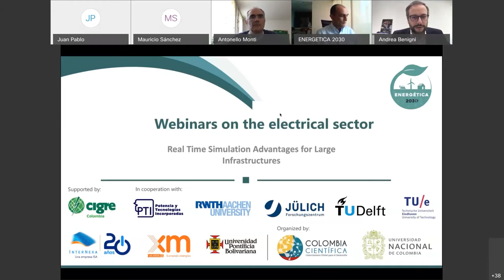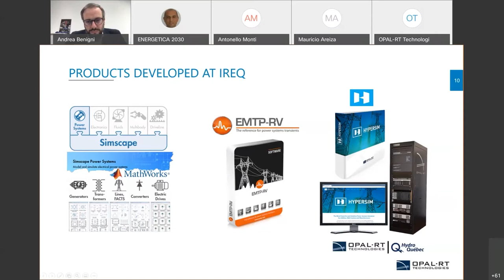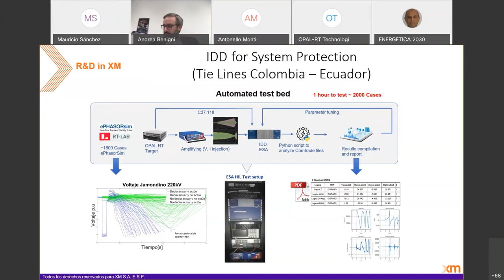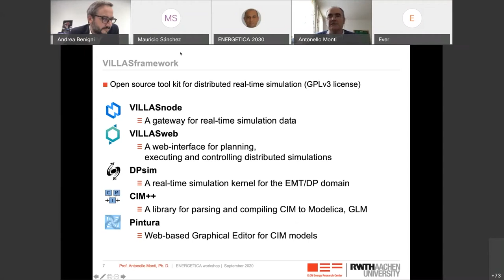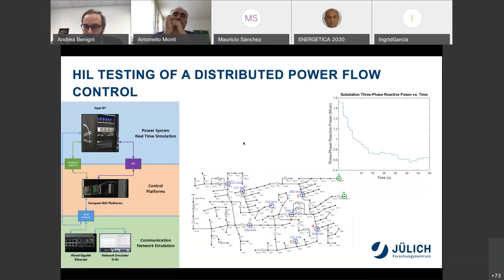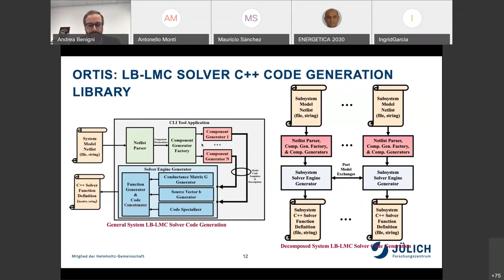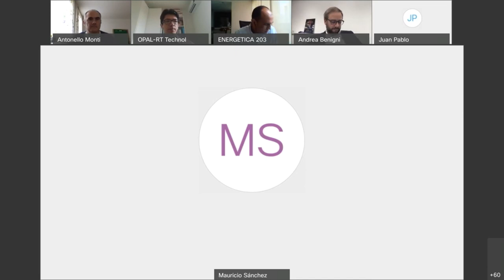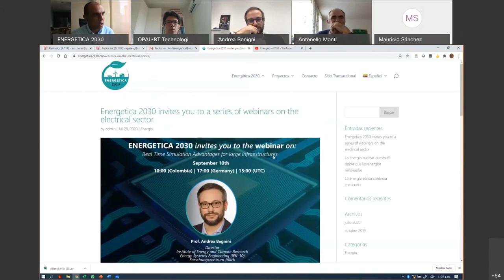Webinar - Real Time Simulation Advantages for large infraestructures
Energetica 2030 and its project: Supervision and control of electrical systems, invites you to the second webinar on the electric sector: Real Time Simulation Advantages for large infraestructures with Prof. Andrea Begnini, Director of the Research Institute on Energy and Climate.

ENERGETICA2030 is a research program with the main goal to develop a comprehensive strategy for the transformation of the Colombian energy sector, oriented to its reliability and social, economic and environmental sustainability in the horizon of the year 2030.  This program is composed of 10 projects and has a consortium of 8 Colombian Universities, three Colombian Energy and Communication Companies, 10 International Universities and 1 International Institute.

The webinars are linked with Project 9 related to the supervision, operation and protection of Power Systems with high penetration of Renewables.

ENERGETICA2030 is funded by all the participant institutions and awarded by Grant 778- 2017 of the Colombian Ministry of Science with the contract number FP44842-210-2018.

A series of Webinars on the electric sector by some local and international